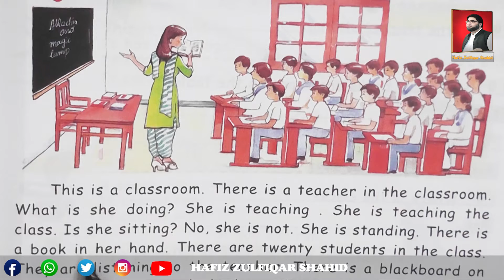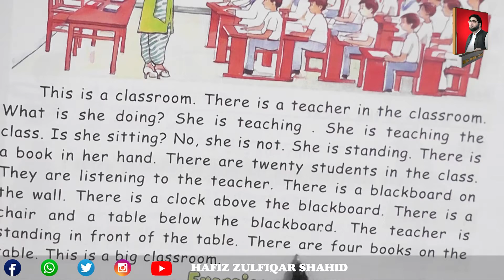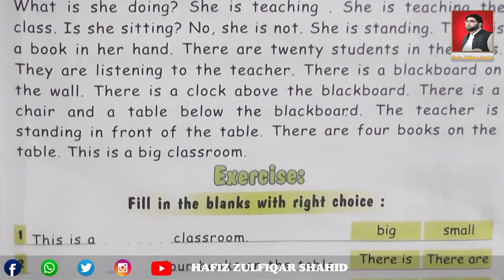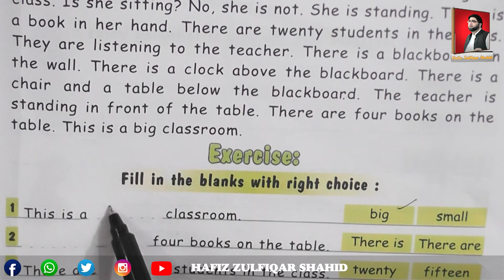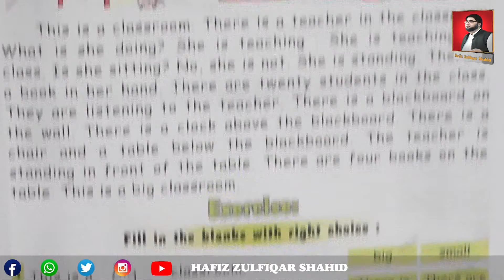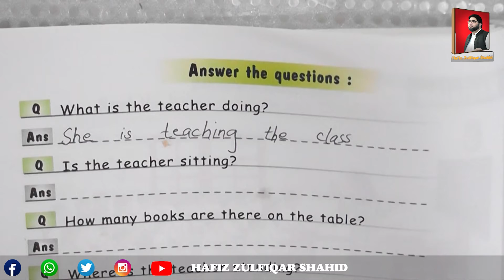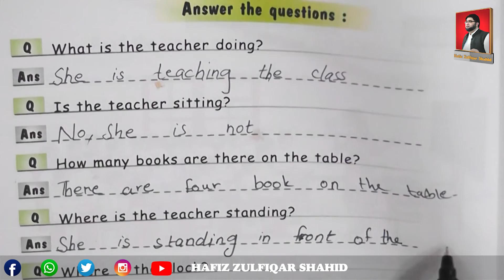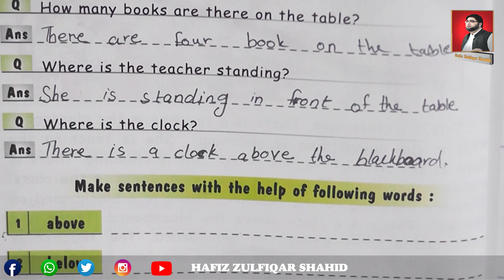Grade 2 | NEW WORLD OF ENGLISH 2 | Unit 1 Part-4 Page 11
Grade 2
NEW WORLD OF ENGLISH 2
Unit 1
Part-4
Page 11